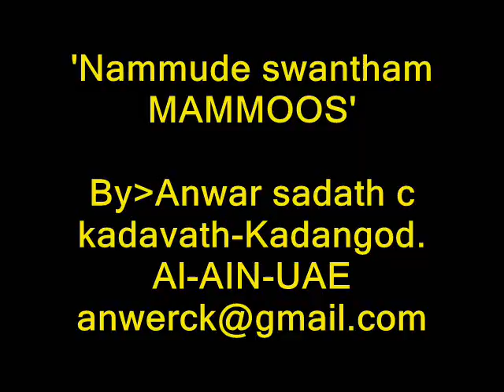Nammude swantham MAMMOOS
The Great Hero's kadangod Fan, Anwar sadath c kadavath